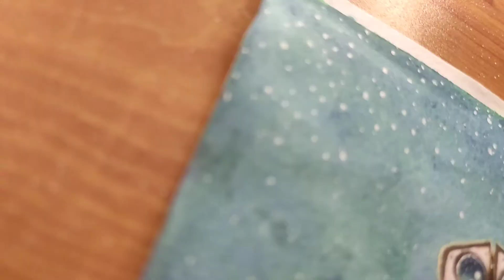drawing of wall-E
I hope you have liked this new video of mine.

Link

how to draw wall e from wall e